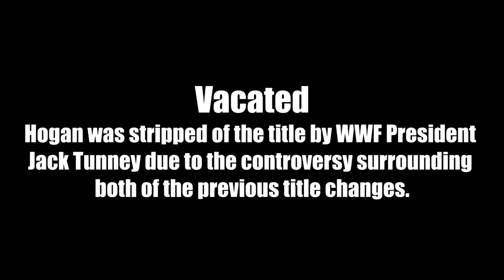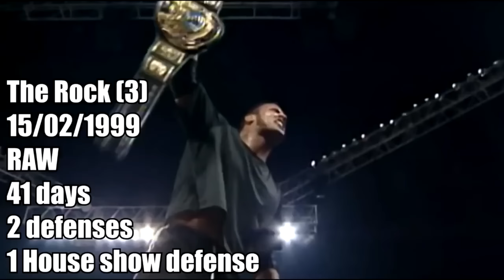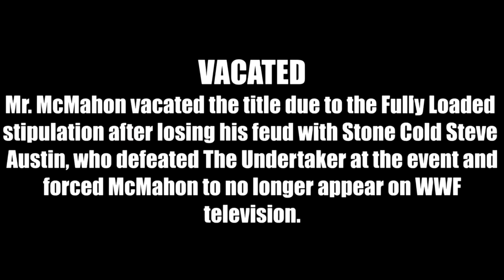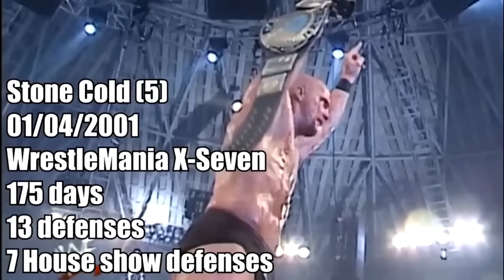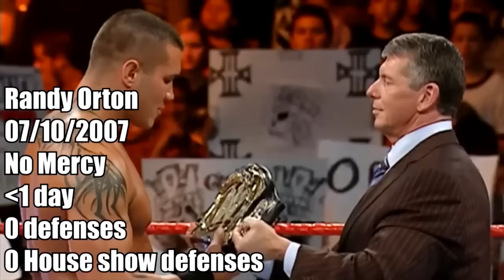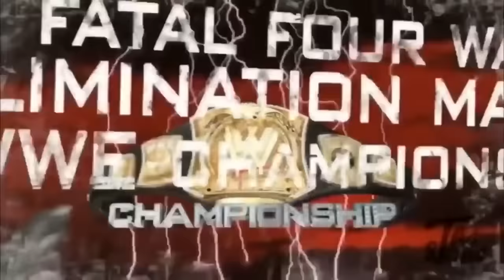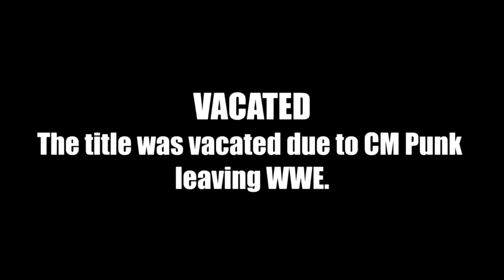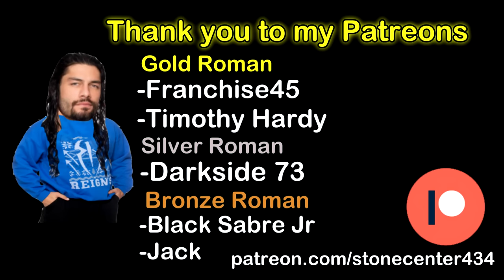Every WWE Champion (1963-2023) FULL VERSION